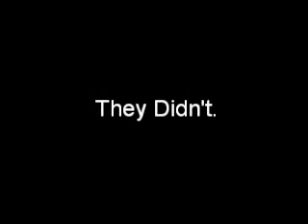Some Guys Have It.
A VHS rip from 1996. My friend Nick and I travel to Kingston, Ontario to visit my sister and hit on her friends. I love the dated background music and the fact I had to use a pay phone to find my sister's house. It's hard to remember life without cell phones.